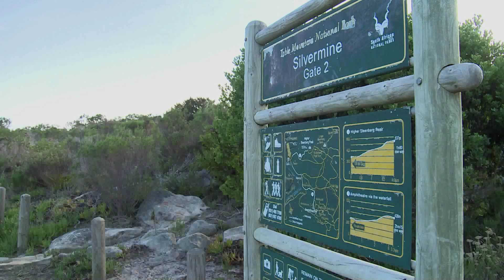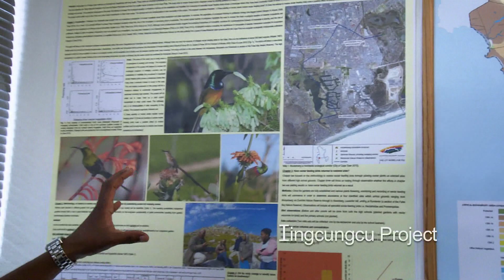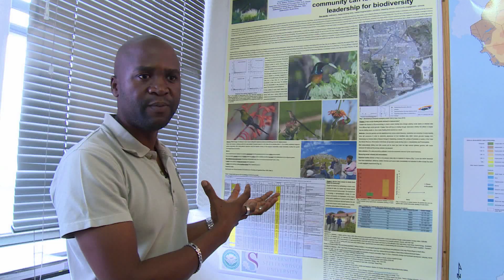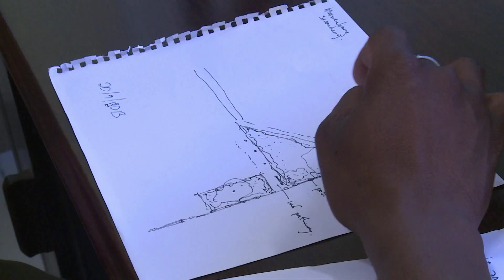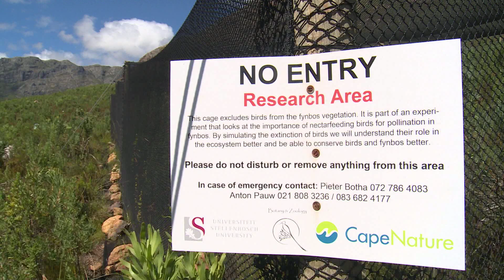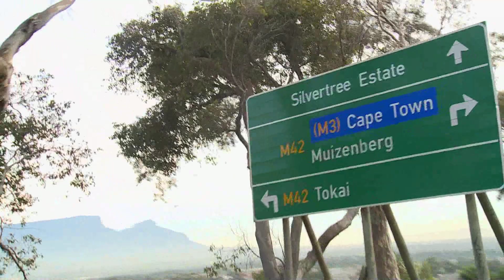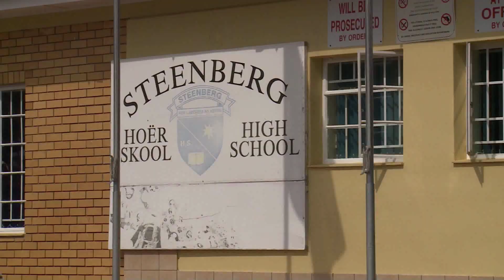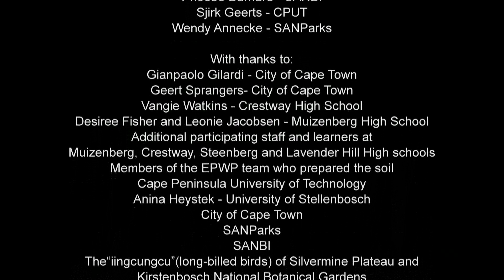Stepping Stones- Through Fragmented Environments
A city without Nature is at risk of losing its soul.  For Cape Town the stakes are high.  Bongani Mnisi is a nature conservation manager with the City.  Working with several high schools, he is establishing a set of "stepping stone" gardens across the Cape Flats to help birds traverse the urban environment.  By planting nectar rich species, they hope to provide nutrition for the long-billed sunbirds and sugarbirds as they move between Table Mountain National Park and conservation areas of the urban lowlands, pollinating up to 300 fynbos species as they go.

Duration: 19 min 30sec
Director:  Laurence Dworkin
Camera:  Tim Wege
Bird footage:  Carlos Francisco
Editor: Ronelle Loots
Producer: George Davis